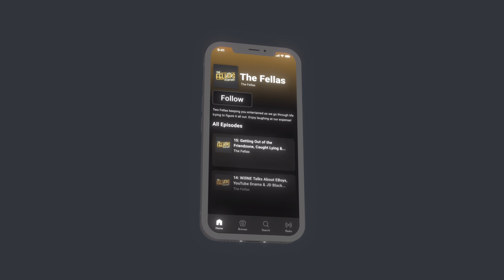Explaining Why Star Signs Are A Scam